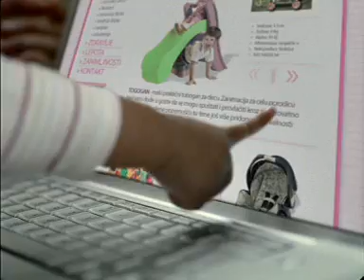Sve sto ste zeljeli!